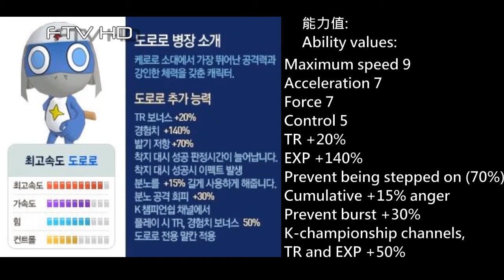테일즈런너 (TalesRunner) 14/6 New Character Giroro & Dororo 感情效果